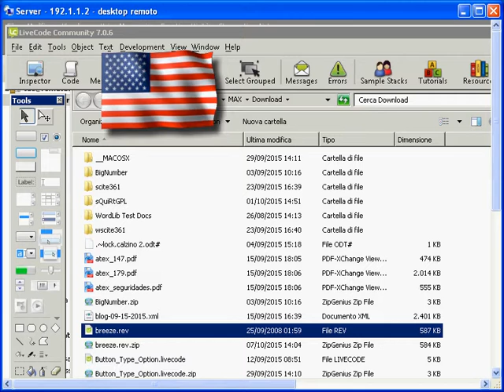Flag Demo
This is a simple effect with livecode., works on win, Mac, linux, Android, iOS,